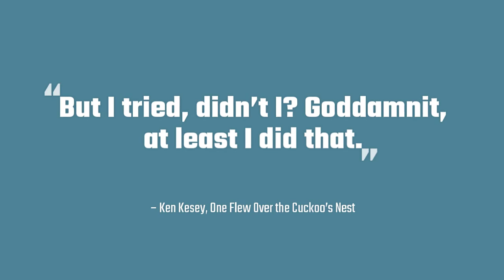But I Tried, Didn't I? At Least I Did That